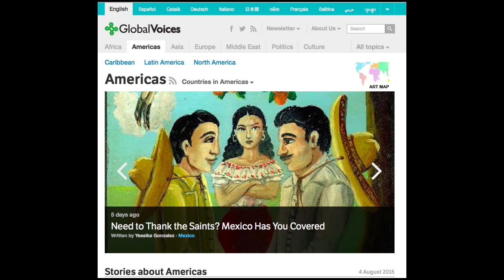Enhancing Communities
Global Voices